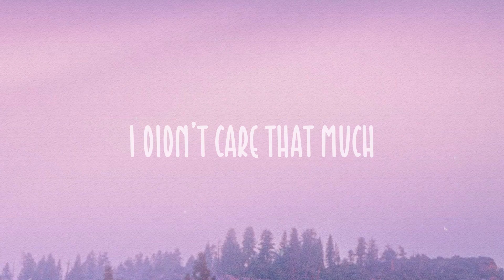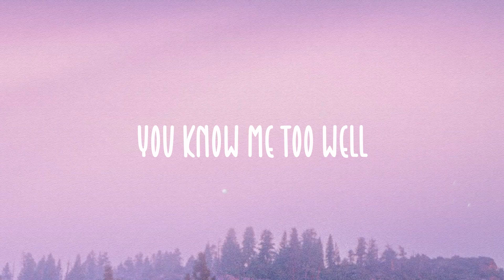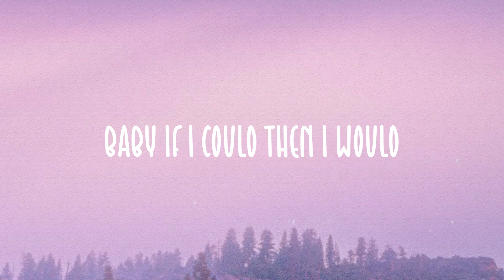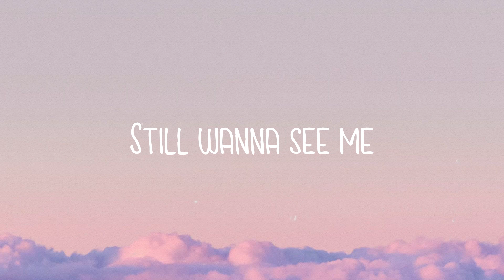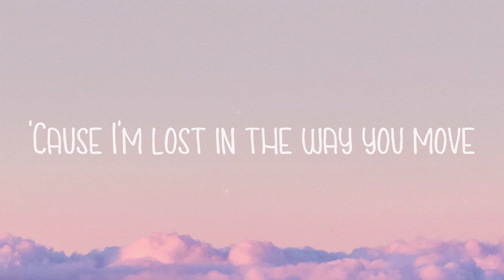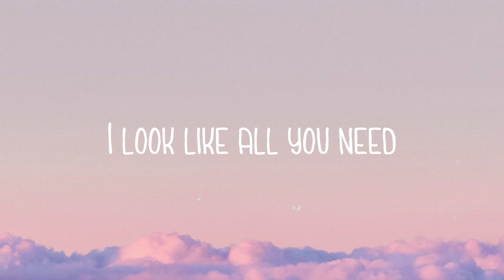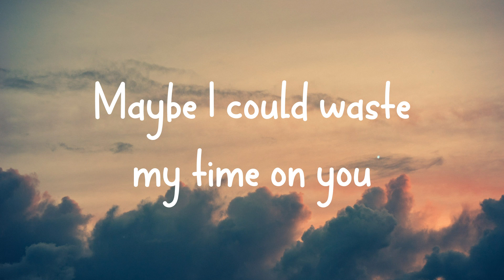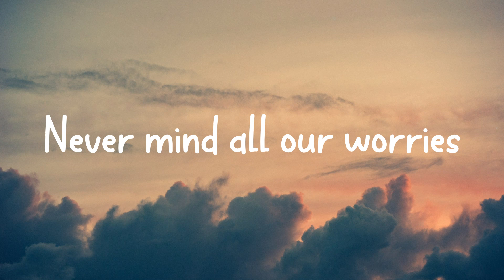Know Me Too Well - New Hope Club, Danna Paola Lyrics-exploring ⚡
Know Me Too Well - New Hope Club, Danna Paola Lyrics-exploring ⚡ del  I spend my weekends
  Tryna get you off
  My mind again
  But I can't make it stop
  I'm tryna pretend I'm good
  But you can tell
  You're right
  I shoulda texted you goodnight
  And I still hear
  You slamming the door
  Try to hit you up
  But you've had enough
  I said I'm fine
  I didn't care that much
  But I realize
  When you hang up
  I messed this up
  I spend my weekends
  My mind again
  'cause you know me too
  You know me too well
  Ah-ah-ah-ah
  Ah-ah-ah-ah
  Lo puedo dejar para mí
  Jamás volverte a llamar
  But baby no puedo
  Engañarme a mí misma no
  Porque cada vez que me oyes
  Yo sé que tú me lees
  Lo mejor será dejarte ir
  Y olvidarte
  I say I'm fine
  But I realize when you hang up
  My mind again
  Ah-ah-ah-ah
  Ah-ah-ah-ah
  Oh if we could take it back
  Baby if I could
  Then I would
  I would give you all I have
  Baby if I could then I would
  My mind again
  I can't make it stop
  Tryna pretend I'm good